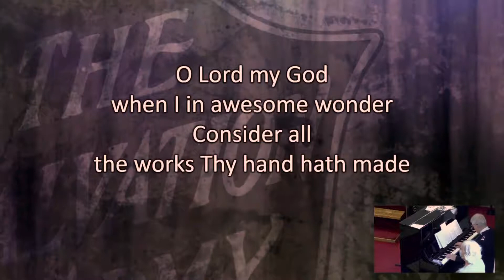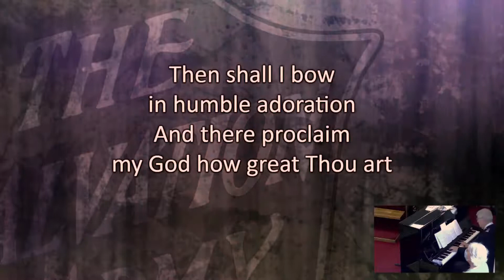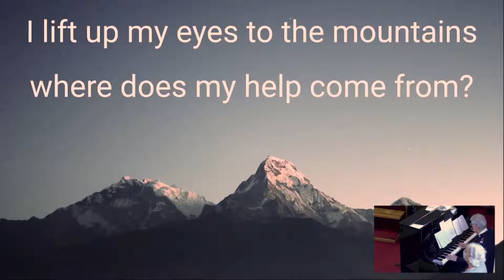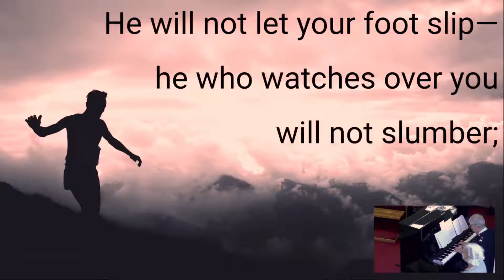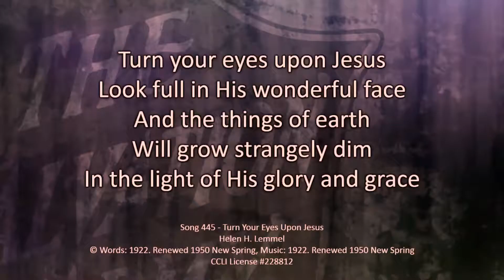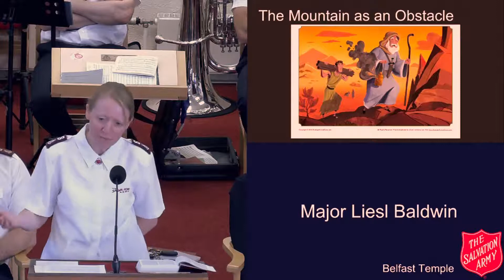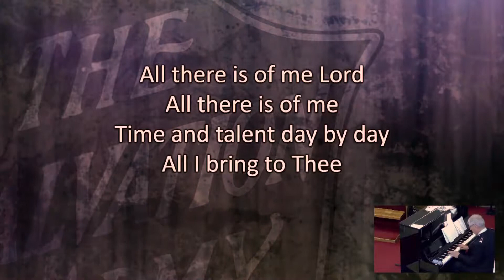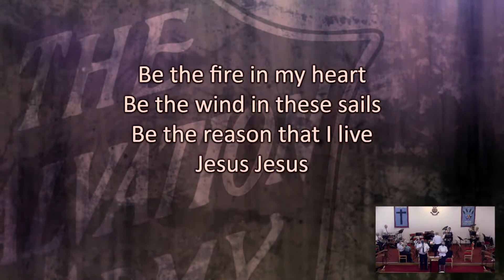Moriah - The Mount of New Perspective (3rd October 2021)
This was originally been recorded LIVE at our Sunday worship last week. Thank you to everyone who took part.

Unfortunately the stream was throttled which led to a high number of dropped frames making the video quite jumpy. We apologise for the quality and we are trying to fix the issue.

"How great Thou art" by Stuart Wesley Keene Hine

"The Mountains of Mourne" by  Houston Collisson

"Turn your eyes upon Jesus" by Helen H. Lemmel
© Words: 1922. Renewed 1950 New Spring (Admin. by / Small Stone Media BV, Holland (Admin. in the UK/Eire by Song Solutions
Music: 1922. Renewed 1950 New Spring (Admin. by / Small Stone Media BV, Holland (Admin. in the UK/Eire by Song Solutions

"All there is of me Lord" by Sidney Edward Cox

"Jesus be the vision" by Michael Frye

In order support our own work locally, why not consider trying out the Givt app then download it from your phone's app store.